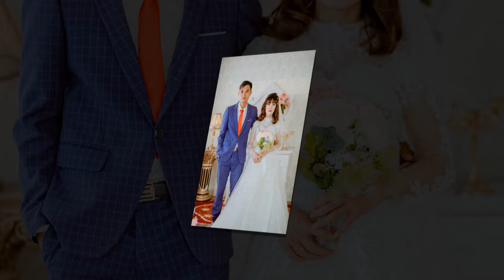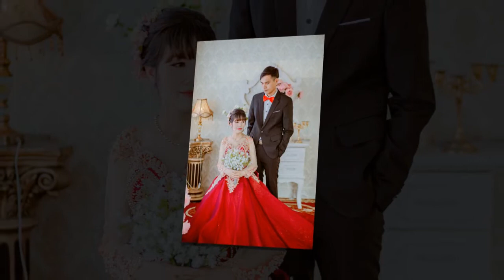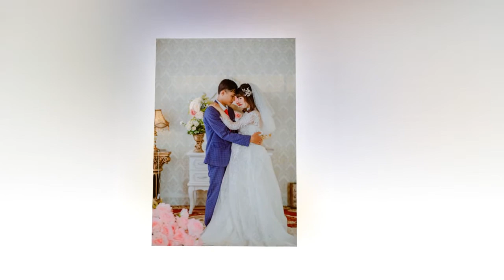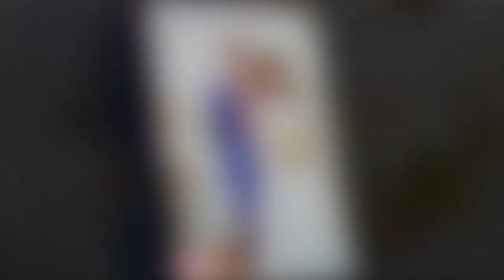Pre Wedding Dương Vinh